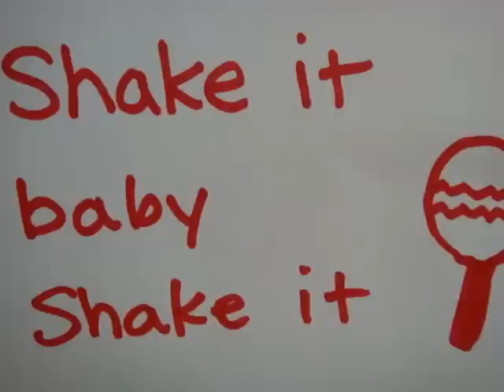幼児英語のうた：Shake it baby Shake it♪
Shake it baby shake it
Shake it all you can
Shake it like a milkshake and pass it to your friends

海外の保育の様子をブログにしています。